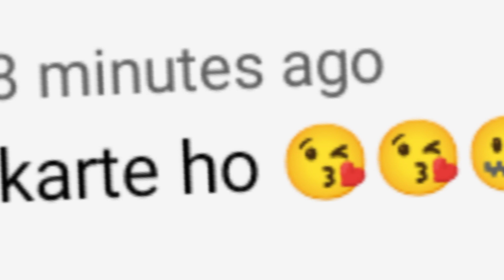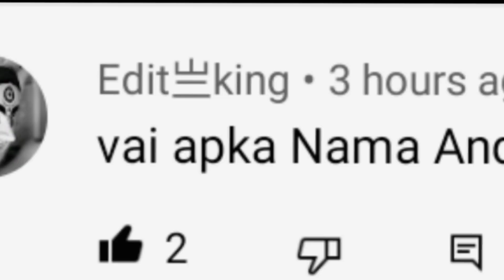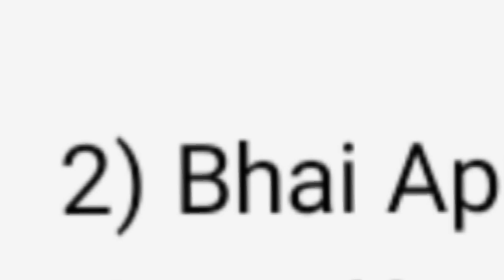मैं YOUTUBE से कितना कमाता हूं ?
मेरी कितनी GF हैं ? 😍 मुझे वीडियो बनाने में कितनी मेहनत लगती है ?